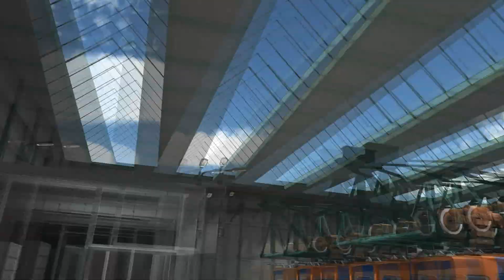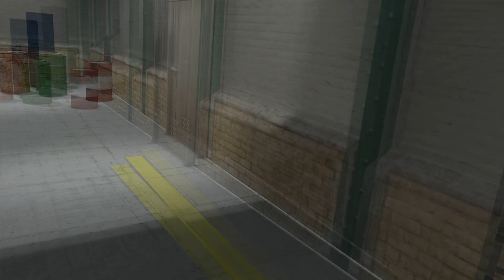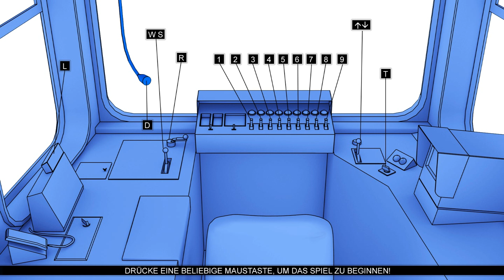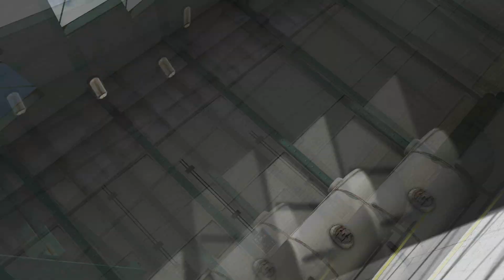Schwebebahn-Simulator 2013 Gameplay HD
German / Deutsch
Kommentare von Tony

GAME NOTES

Seit mehr als 100 Jahren ist sie das Wahrzeichen der Stadt Wuppertal: die Schwebebahn. Erlebe in dieser Simulation das besondere Flair dieses einzigartigen Verkehrs-Systems und absolviere zahlreiche Missionen in originalgetreu nachgebildeten Waggons und auf der Original-Strecke.
Erlebe den unvergesslichen Flair dieses einzigartigen Verkehrsmittels, setze dich hinter das Steuer oder sei Passagier, während sich die Schwebebahn buchstäblich ihren Weg durch Wuppertal bahnt.

Features:
hochdetaillierte Modelle der aktuellen Schwebebahnen
detailgetreu nachempfundene und freibegehbare Innenansichten
befahre die Originalstrecke mit zahlreichen markanten Gebäuden und allen 20 Bahnhöfen, Depots und Wendeschleifen
zahlreiche Missionen wie Beförderungs- und Rettungsfahrten u.v.m.
Simulation von Wetter und Tageszeiten, realistisches Verhalten der Fahrgäste und kreuzendem Straßenverkehr
Steuere alles selber in originalgetreuen Cockpits: Türen, Bremsen, Licht, Scheibenwischer, Fahr-Automatik u.v.m.